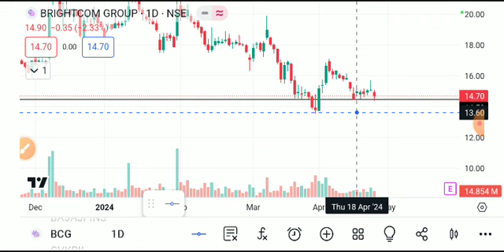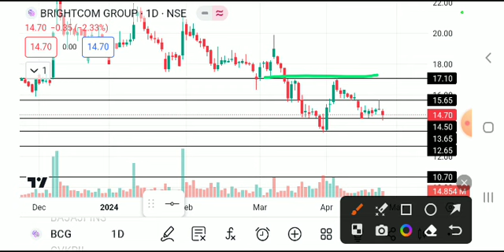brightcom group share latest news, brightcom group share analysis, brightcom group share target